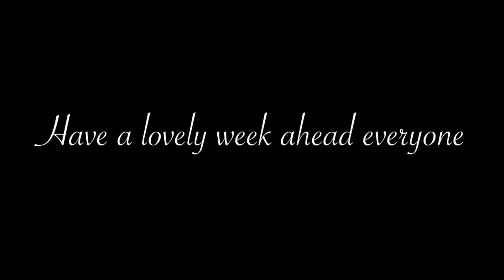Tiree News 26th February 2023